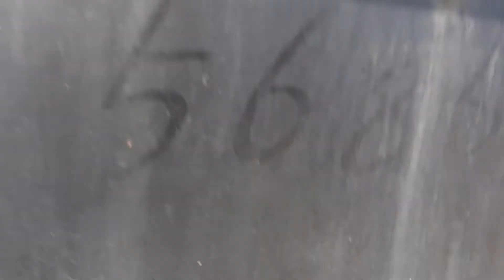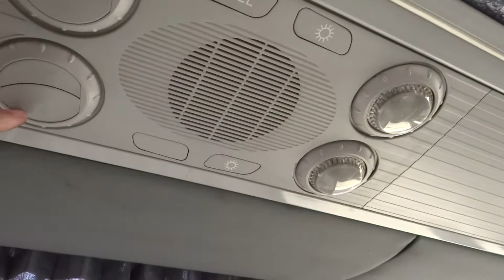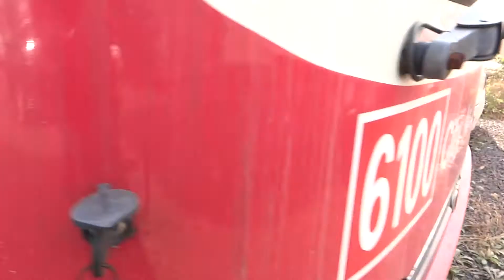[Autowini.com] Korean used Bus - Daewoo BX212H (WooriBus-028)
Search now the construction equipments on Autowini.com!

Best Regards,